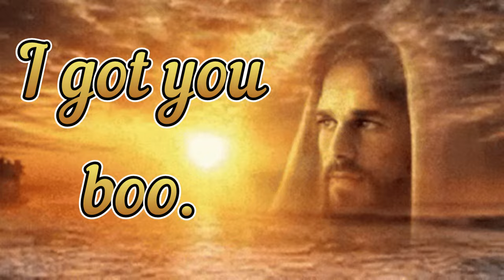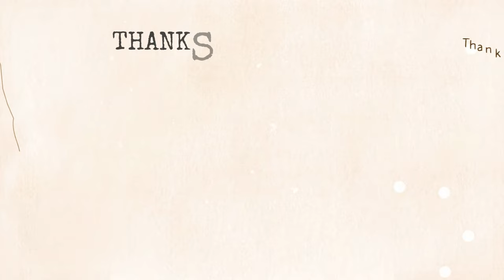Ep. 23 Simply the Best | Boros Aggro / Boros Control | MTG Arena Standard | Ladder Play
Today I am bringing you one of my favorite decks to play.  I think this is a very powerful deck.  I went 7-3 AGAIN!!

Deck
4 Urabrask's Forge (ONE) 153
6 Mountain (SLD) 1402
3 Wedding Announcement (VOW) 45
6 Plains (SLD) 1399
4 Mirrex (ONE) 254
3 The Wandering Emperor (NEO) 42
2 Heartflame Duelist (WOE) 228
3 Get Lost (LCI) 14
2 Depopulate (SNC) 10
2 March of Otherworldly Light (NEO) 28
3 Battlefield Forge (BRO) 257
3 Elegant Parlor (MKM) 260
4 Restless Bivouac (WOE) 257
1 The Celestus (MID) 252
2 Torch the Tower (WOE) 153
3 Sunfall (MOM) 40
1 Quintorius Kand (LCI) 238
1 Elspeth's Smite (MOM) 13
2 Tocasia's Welcome (BRO) 30
1 Destroy Evil (DMU) 17
4 Lightning Helix (MKM) 218
1 Virtue of Courage (WOE) 157

Chapters:

0:00 Intro
2:40 Selesnya Enchantments
9:07 Boros Aggro
13:00 Simic Artifacts
19:50 Azorius Control
28:10 Esper stuff with Raffine
37:40 Boros Convoke
43:40 Mono-white Aggro
48:17 (Bonus Game) Mono-Blue
55:55 Final Thoughts